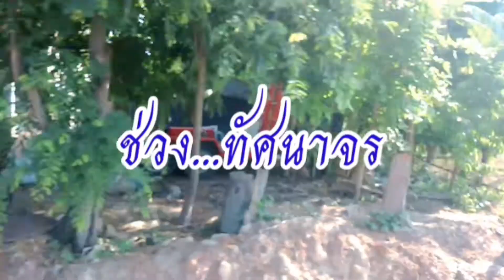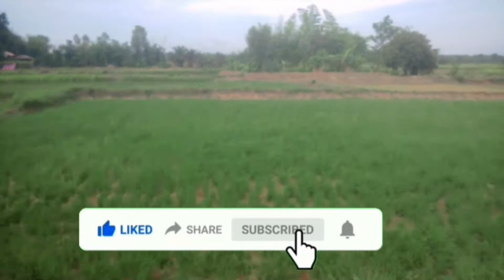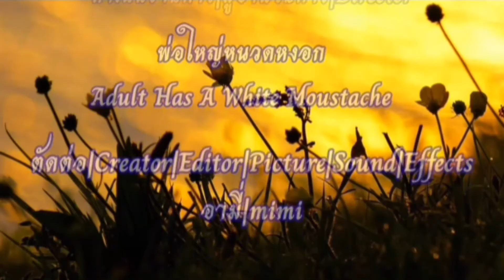เที่ยวทัศนาจรEP4กับพ่อใหญ่หนวดหงอก On tour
❤️👉On tour
ไปทัศนาจรด้วยกันนะครับ กับบรรยากาศดีๆๆแบบนี้

❤️👉ตัดต่อแอพ kinemaster และ Capcut ใช้เพลงของ (เพลงเพราะๆครับ)

❤️👉ลงคลิปทุกวันพุธและวันอาทิตย์เวลา 8:00น ตรงเป๊ะนะครับ ฝากกดติดตามชมด้วยนะครับ